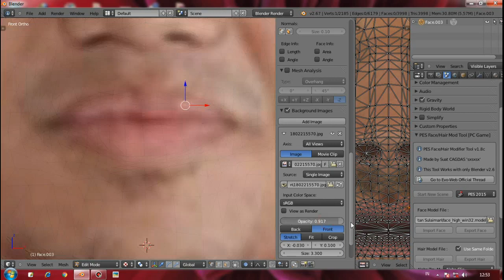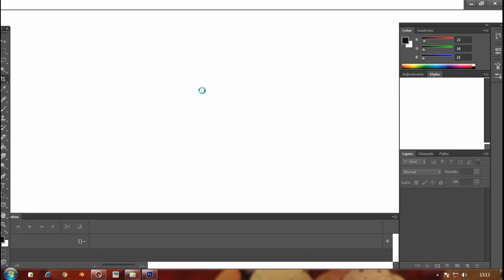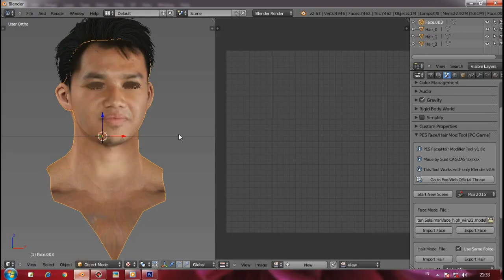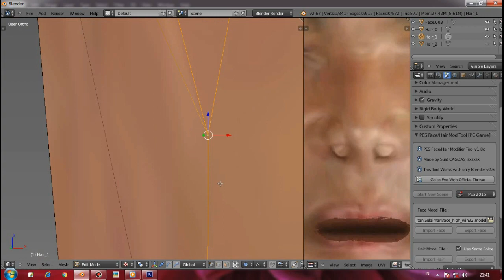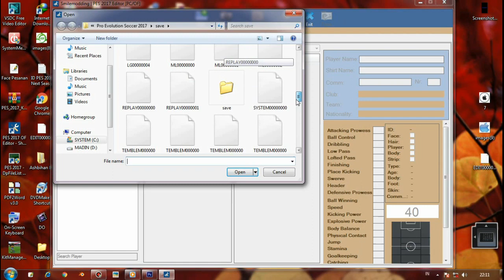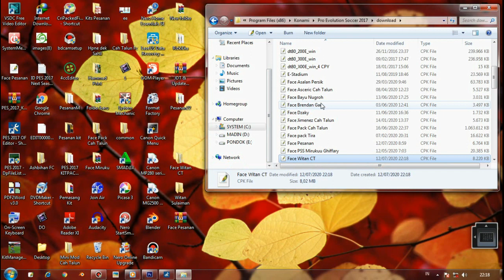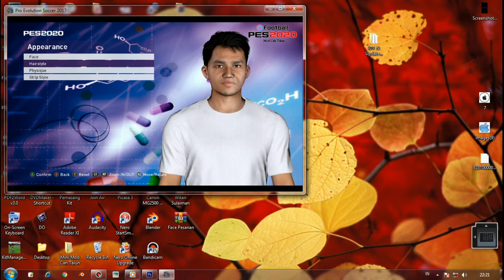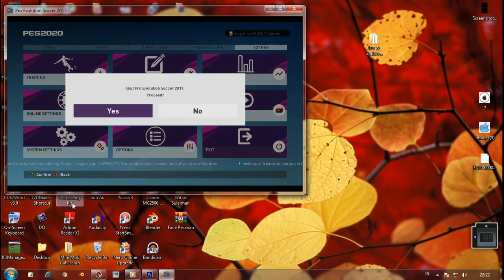Pembuatan Face Witan Sulaeman 2020 PES 2017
Jika pakai NSP maka face terpasang pada pemain free agent VIERINHA.
Jika pakai patch lain bisa dengan ganti ID.